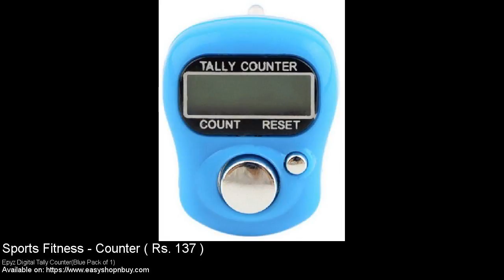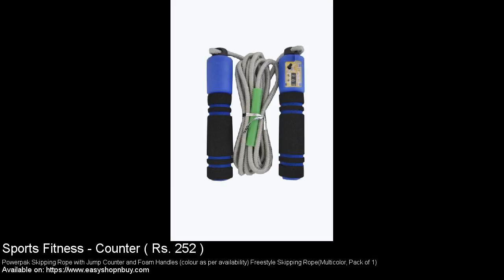Sports Equipment with Counter